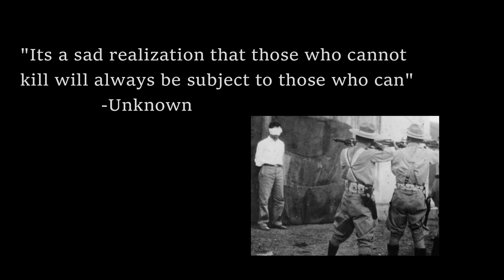Human Morality in War - School Film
A short film about human morality during wartime, including a re-enacted piece of the book "Soldier Boys", by Dean Hughes. We did the best with the uniforms and equipment we owned. We owned most of it thanks to our interest in WWII re-enacting.

CAST
David Pagnozzi as Spencer
Andrew "JD" Blackton as Dieter
Austin Pickering as German Sharpshooter

Original footage found on Youtube

Select soundtracks used from the Battlefield series

All content used in the video belongs to its original owners, and no infringement is intended. Made for eduactional puropses only.